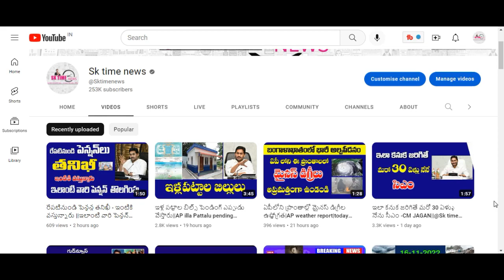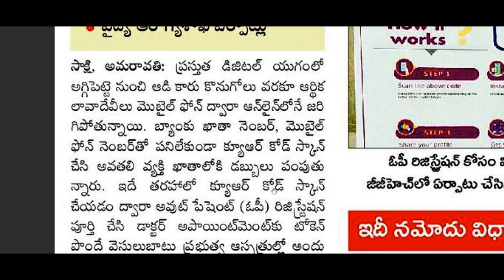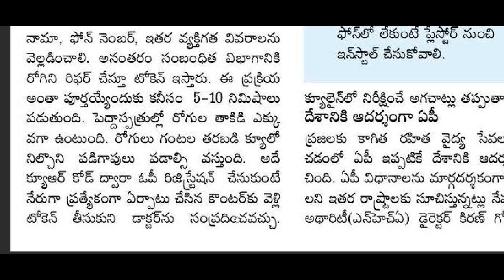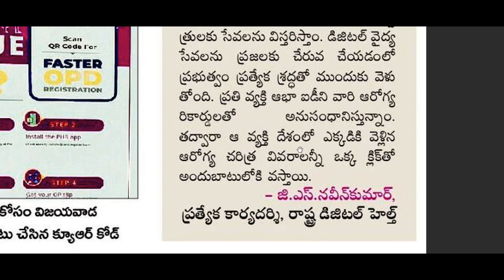ఆరోగ్య శ్రీ కార్డు ఉన్నవారి కి మరో గుడ్ న్యూస్ || గవర్నమెంట్ హాస్పటల్ లో కొత్త ఫెసిలిటీ